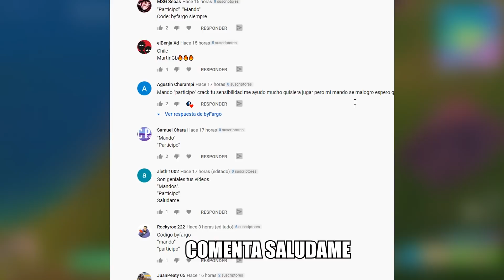LA MEJOR SENSIBILIDAD AIMBOT Para Ser DIOS en FORTNITE MEJOR CONFIGURACIÓN MANDO PS4/XBOX/SWITCH/PC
La NUEVA MEJOR *SENSIBILIDAD FORTNITE PS4* TEMPORADA 3 CAPÍTULO 2 ! MEJOR CONFIGURACIÓN PS4/XBOX/PC MEJOR CONFIGURACIÓN MANDO PS4/XBOX/PC/SWITCH ! La NUEVA MEJOR SENSIBILIDAD 2020 Para *NO FALLAR BALAS FORTNITE PS4* MEJOR CONFIGURACIÓN PS4 TEMPORADA 3 CAPITULO 2 Esta configuración de MANDO me convirtió en DIOS con AIMBOT en FORTNITE . Hoy veremos la mejor configuracion de fortnite ps4 y xbox en la temporada 3 capítulo 2